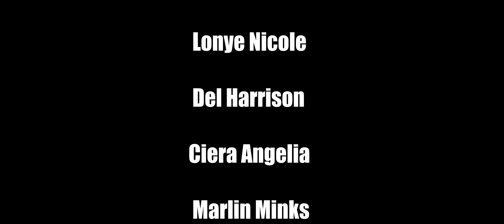"The Lesbian Homie S2 EP. 8"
Watch all 3 seasons of The Lesbian Homie UNCENSORED on Tubi

Episode 8

Bruce finally calls it quits with Reese. Reese isn’t sure why she has a problem with that.

The Lesbian Homie Season 2

After finally getting over his relationship from the first series, Bruce (Bigg Jah) finds himself in another pickle with Theresa (@Persephanii  ).

How does this happen again, and how will Bruce handle it this time while all of his friends are also going through their own drama?

Also starring Minks, Ciera Angelia, Kenn Edwin, Kraig Smith, Lisa Yaro, Del Harrison, Freeze Luv, Tim Willy, Marche' Howell, Lonye Nicole, Gerald Herring, and Carmen Carter.

Get involved!!!

About Bigg Jah:
WUS HATN! If you like Hood Good Comedy, GET INVOLVED!